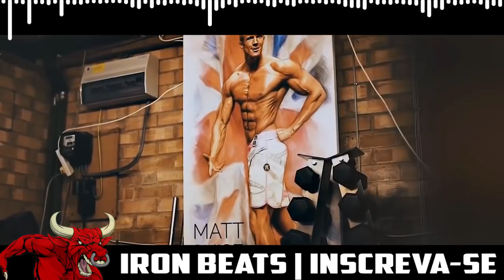HUSKY LION - DE MIÚDO A GIGANTE (LANÇAMENTO RAP MAROMBA)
⚠️ Queima de Gordura Localizada Instagram ▶ @iron_beats

 Créditos
Vídeo: Creative Commons e/ou Figura Pública